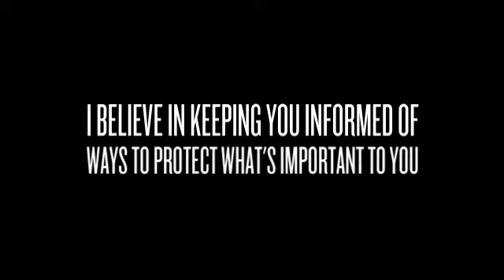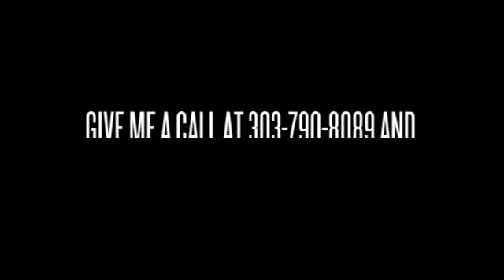Randall Corwin - Farmers Insurance Agent